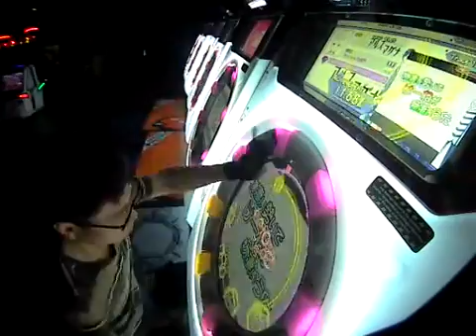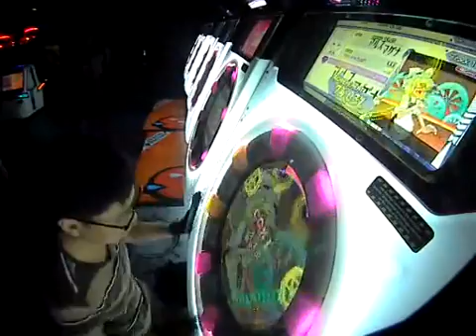【maimai】FRE3D0M 物凄い勢いでけーねが物凄いうた MASTER AP